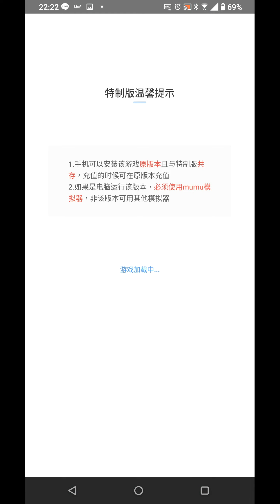劍與遠征 狂瀾奪金 祝福之泉 士氣額外加成掠奪戰利品 一場掠奪可以有兩百多鑽 三千多迷宮幣!?【阿天】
NICEGAME網頁遊戲 透過網址連結註冊會員
每次儲值回饋10% 儲值後請聯絡客服說阿天頻道介紹
阿天虛擬貨幣 Telegram (純韭菜呀)